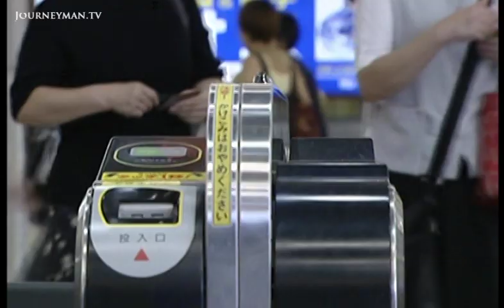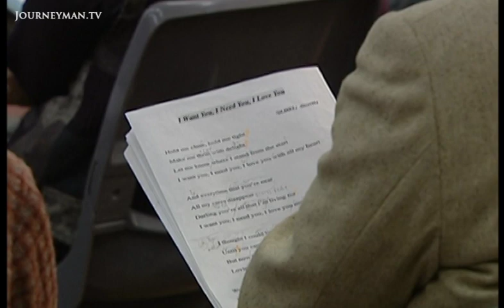The New Rock Gods of Japan (2004)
Tribute Bands: Japan's insatiable appetite for tribute bands is fuelling a growing entertainment industry.

By day, Koki Oyori is a dour office worker. But come night-time, he squeezes into a rhinestone jumpsuit and hits the town as an Elvis impersonator. There are thousands of professional tribute groups in the country and aspiring crooners can attend foreign singing classes to brush up their skills.